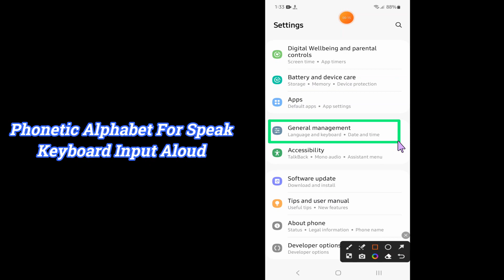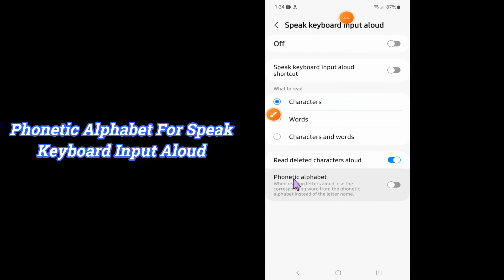How to Enable/Disable Phonetic Alphabet For Speak Keyboard Input Aloud Samsung Galaxy S23 Ultra